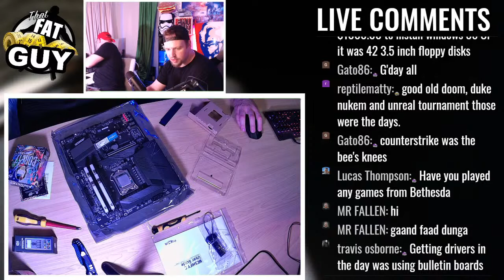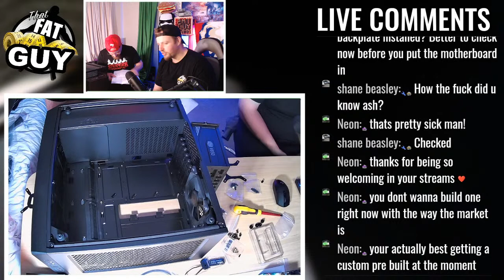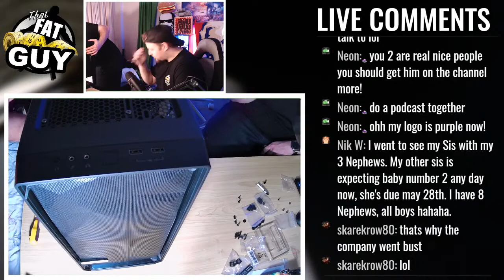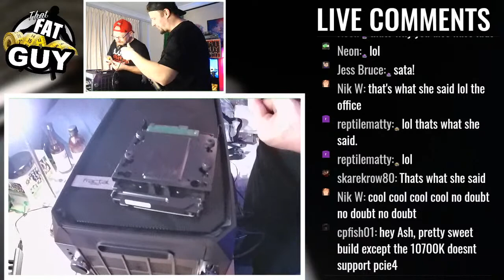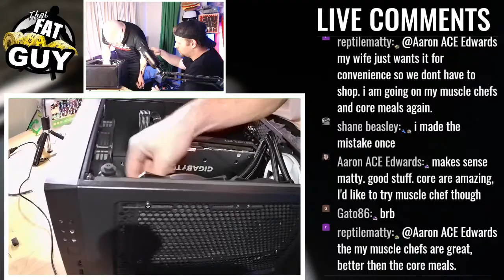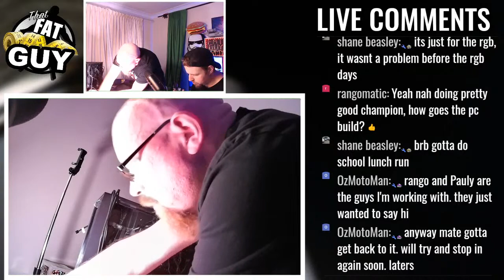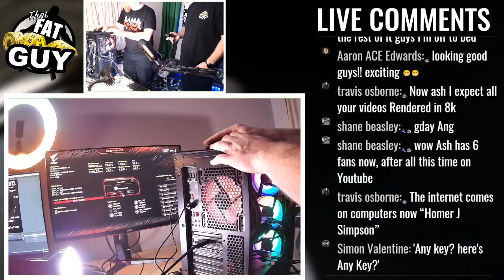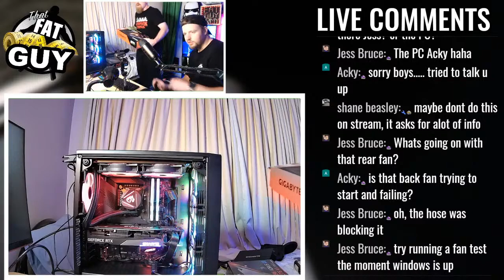RTX 3070 GAMING PC BUILD LIVESTREAM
JOIN US FOR THE FULL RTX 3070 GAMING PC BUILD LIVE

Special thanks to Verecious for volenteering his time to build this.

SPECS:
- RTX 3070 Gaming OC 8GB
- Core i7 10700k
- Gigabyte Z590
- MSI Core Liquid 240R
- Fractal Meshify C
- 32BG Thermaltake ToughRAM RGB
- 1TB NVMe
- 4TB Seagate HD
- Cooler Master V850 Gold v2
- Pure12 ARGB
- AOC 27G2 x2

Ever since I could remember, I was always the Fat one of the group. I grew up drinking soft drinks, eating fried foods and sweets in excess. I had a very poor relationship with food which only got worse over time. In short, I was the fat kid in school, the fat teen, the fat adult and since starting my family; the Fat Dad.

I have been on MANY weight loss journeys in the past. Some were somewhat successful, but a majority were failures. Coming into the end of 2019, I was Fat, Depressed, Anxious, self-loathing and was in PRE-DIABETIC state.

I decided that I needed to do something different to save my life and so I could be around for my daughter. Starting January 9 2020, I began my Daily vlog channel.

❤️ ❤️  I love you all and there is nothing you can do about it. ❤️❤️

🚀 HOW HAVE I LOST THE WEIGHT?
By using THE MAN SHAKE. The Man Shake is a meal replacement shake which tastes great helps you stay fuller for longer. It is an amazing product that JUST WORKS! This has been the EASIEST weight loss journey I have been on.

📣 I LIVE STREAM @8PM AEST EVERY THURSDAY AND SUNDAY! 📣